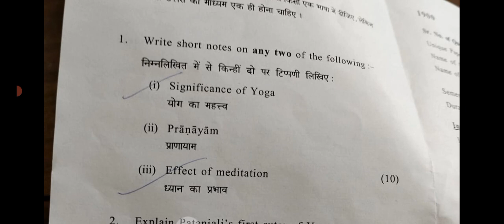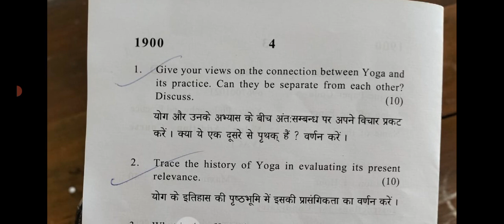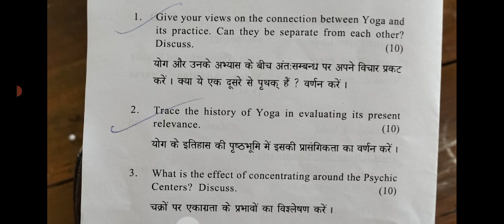DU SOL YOGA PHILOSOPHY AND PARCTICE FIRST SEMESTER MORNING SHIFT QUESTION PAPER 19 MARCH 2023